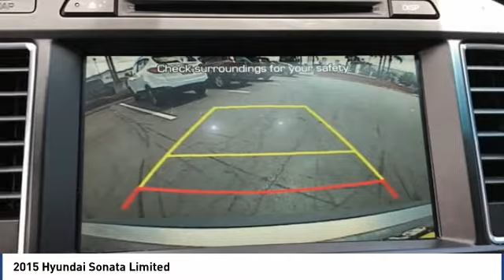2015 Hyundai Sonata Limited FOR SALE in Corona, CA H9746A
Stop in today for a test drive of this U 2015 Hyundai Sonata

CardinaleWay Hyundai
2525 Wardlow Rd